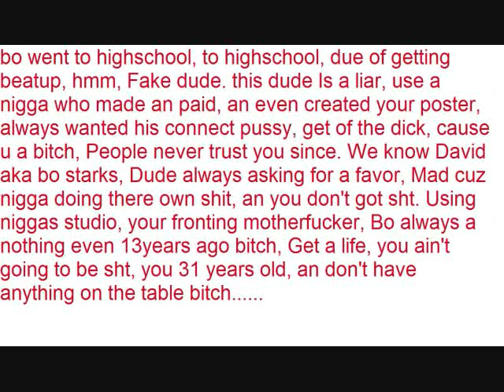Dude paid an made them poster an u burned him, Bostarks was owing dudes before morgan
Bo starks went to many highschools cause of getting jump, he was a bitch, an he use more nigga then ya think

, is not real! He got robbed for his little as gun...lmao. his fuckin back pack is on the back of a milk carton, "Have you seen Black Thought aka Bitch Thoughts back pack?" ROFL... You a legend for gettin robbed! and u had a gun! LOL. Legendary Faggots. Come See Me, nigga!

Bo Starks as Dude Tooker written by Love Carnival, for the upcoming "Love Carnival" Rock Hop mixtape "Freaks of Nature." Kiss My Ass (Come See Me Fuck this Internet Shit!)Kiss My Ass (Come See Me Fuck this Internet Shit!) Fuck the Roots they Fruits. Black Thought Aka Bitch Thought and QuestMud aka QuestnoBarber. Yall started it Ima finish it. and have fun do it baby. Come See Me. South Philly we Cannons!
Ann Peebles Big R&B hit for her! Peaked at #6! 1974 It's definitely a classic jam! When it starts there's no mistaking what song it is...love it! Covered by;
Tina Turner, Janis Joplin, Humble Pie, Eruption, Dorian, Missy Elliot, The Commitments, Miki Howard, Seal, and Booker T. & The M.G.S'.s .PCD, and sampled by Rhianna for "S.O.S. (Rescue Me)"
. Rock Hop Music Get Down ;Baby You: I can Do me; Watchers ; Shake your ass girl ; Been 2 Places ; Iraq (I Rock) ; Make A Wish ; The Answer ; Get Somebody ; Bo Im In Versace ; Letitdo Wutitdo ; In the Hood (caveman status) ; Let's go (intro) ; Gettin Money ; Big Shot ; Why Hate? ; The Youtube Album ; Party Like Rick James Bo Dude S.p. Slim philly starz Starks Bo Starks -"We Belong together" remix" sexy fun bounce dat ass song women Madonna & Christina gonna come"Its Britney bitch!" Bo and Hope Bo Selecta Bo Burnaham Stark John Starks Bo jackson diddlely bo staff taebo usa hip hop rap rock n roll pop music nba nfl nhl mlb S.p. Slim philly starz Starks Bo Starks -"sexy fun Lindsay lohan paris hilton nicole richie kim vivica jamie fox jada pinlkett kids" -Damn is Britney pregnant again?? LOL. -This performance is pretty bor out and kiss to help her out some? She should've stretched or something because she's looking pretty stiff lol. -Forget everything I just said, 50's expression says it all! LMAO. -Sarah Silverman again? She just hosted the Movie Awards...shits about to get real disrespectful! lol. -Sarah is bombing! Damn this is worse than Jack Black last year LMAO. -Thank goodness she left, that was awful. -Oh that boy Mark Ronson! -Yeah right Alicia you're crazy if MTV isn't gonna play this 1000 times by the end of this week. bo starksOh yeah and that was a pretty bad joke too lol. -Why is Justin Timberlake beat boxing?? -So Alicia is not gonna acknowledge that that niggas mic wasn't work?? LOL. -I must say that so far this show is WACK. -Why wasn't Irreplaceable nominated for Monster Single?? It was #1 for 10 weeks straight. -The format for this show is pretty lame. -Kanye is still performing Stronger?? Nevermind back to commercial. Touch my body -Why does Robin Thicke sound so monotone?? -Kanye West is a social activist?? -How does Justin Timberlake win this award over Jay-Z and Beyonce?? -Cowboys score again bitch! 16-6. -Beyonce's tits look phenomenal! -I LOVE this Maroon 5 song! bo starks It sounds hot live too. -Why do we keep going to commercial during the performances?? They seem to be the only thing worth watching...well besides Beyonce of course lol. -Yo why we keep missing all the performances?? This show is totally ass unless you're actually there, great for 95% of us at home. -So we don't get to see T.I. Perform, but we're suggested to see Chris Brown's non-speaking ass?? -Chris's dancing has improved, but Omarion is still putting him to sleep. -Rihanna tell Chris Brown we've already seen him do all of Michael Jackson's moves in his videos lol. -Is that Will Smith's son on stage with CB?? -Chris Brown's performance has been the highlight thus far, but that really isn't saying much for this show lol. -How the fuck did the Giants catch up?? 17-16. -Kanye West and Bentley are actively losing cool points for dancing, and even being on the stage while Soulja Boy is "performing" this ol' coon ass shit. -Surprise, surprise Justin Timberlake won again. -Timberfake did have a point, MTV does need to play more videos because their shows suck ass now. -Cee-Lo's voice is so dope! I can't wait until the new Gnarls album drops! -Tila Tequila is ugly as hell! More proof MTV should play more videos lmao. 50 Cent - Window Shopper Atmosphere - Little Man Bishop Lamont - I'm A Warrior Bizzy Bone, Mr. Criminal - We Run It Black Eyed Peas - Like That Bleu Davinci, Spider Loc - '66 Bone Thugs-N-Harmony - Power Of A Smile Bone Thugs-N-Harmony - I Am Not That Nigga Boyz N Da Hood - Nutt Check Busta Rhymes - Touch It
DR. YOSEF BEN JOCHANNAN JOHN HENRIK CLARKE KHALLID ABDUL MUHAMMAD FRANCES CRESS WELSING SARASUTENSETI MOORS HEBREWS ISRAELITES KEMET ANCIENT EGYPT NATION OF ISLAM AFRICA MALCOLM